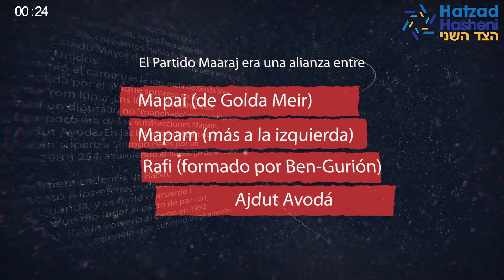¿Qué tal le fue al Primer Ministro Itzjak Rabin en su primera cadencia? Píldora diaria 3 de junio.